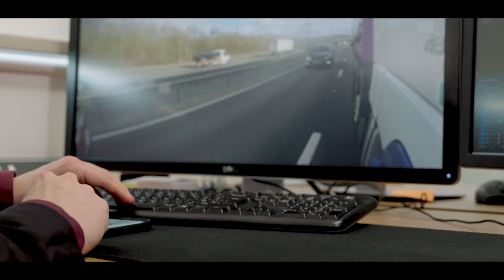Proving The Reach and Dwell Time of Truck Advertising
DrivenMedia's Reach and Dwell time video, proving that truck advertising does indeed reach 55,000 people per day and the rear panel has an average dwell of 48 seconds.